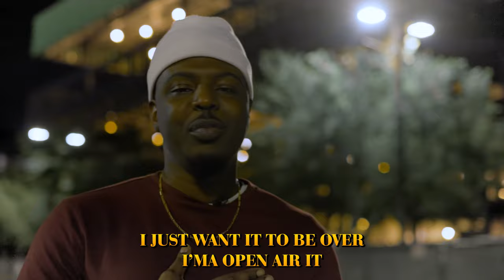Forever Cal - Paper Plain Freestyle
to vote for contestants in The Paper Plain Cypher